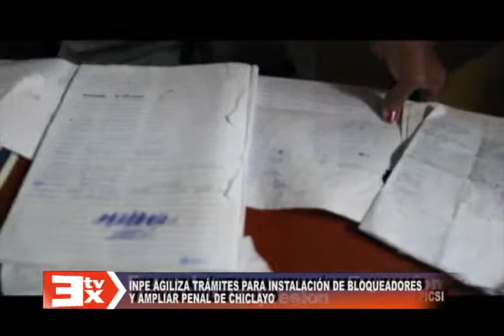DIRECTOR INPE NORTE IMPLEMENTACION PENAL PICSI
INPE AGILIZA TRÁMITES PARA INSTALACIÓN DE BLOQUEADORES Y AMPLIAR PENAL DE CHICLAYO